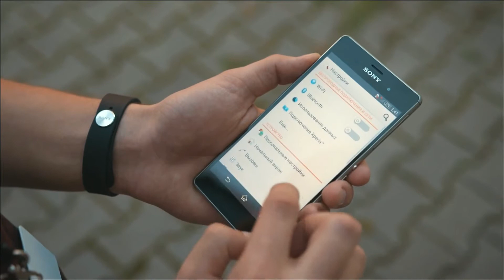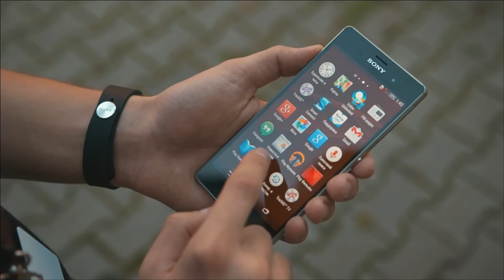Review Sony Xperia Z3 | Обзор Sony Xperia Z3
نظرة عامة سوني اريكسون Z3
概要ソニーのXperia Z3
概述索尼Xperia Z 3